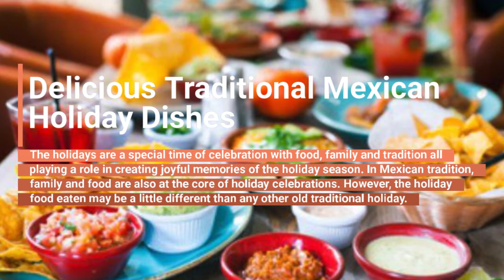Border Mexican Restaurant- Traditonal & Authentic Mexican Dishes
We at The Border pride ourselves on providing our customers with a unique and pleasurable dining experience.

We care about the good taste of our food as well as providing ourcustomers with personal, hospitable service. We are proud to be part of this beautiful community and hope to always make your time with us enjoyable.

Border Mexican Restaurant
2569 Cobb Pkwy
Smyrna, GA 30080